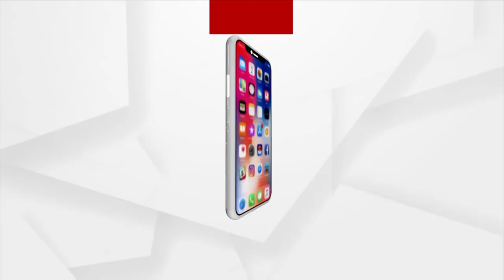Odisha Municipal Election 2022: Cuttack Aathagarh BJP Candidate for NAC Aspires for Development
Argus Exclusive Interview with Aathgarh BJP leader Brajendra Ray.